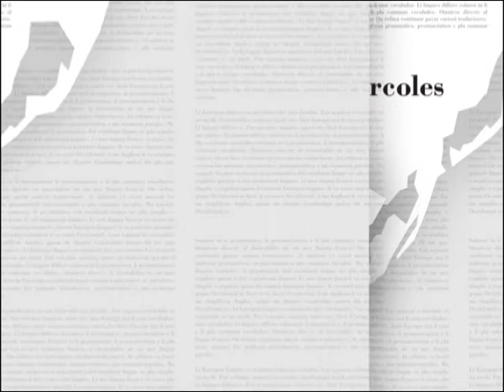El tiempo (4/12/18)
Pronóstico del tiempo del martes 4 de diciembre de 2018, realizado por Nubel Cisneros para Televisión Nacional.